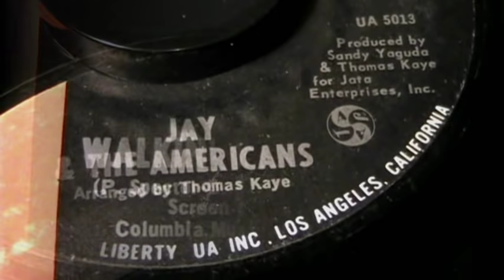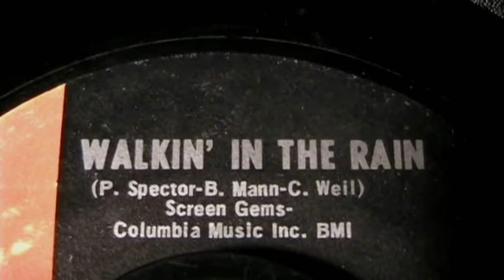Jay & The Americans - Walkin' In The Rain - [STEREO]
What A Voice! Classic Pop Top 40 .One Of My Favorites From Late 1969. In HD STEREO. Hear it on internet radio kvkvi.com